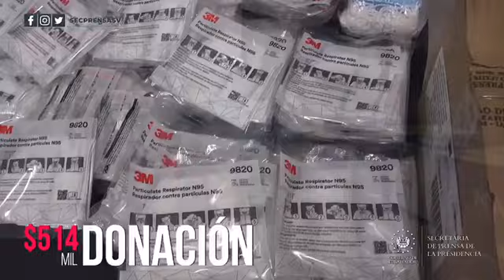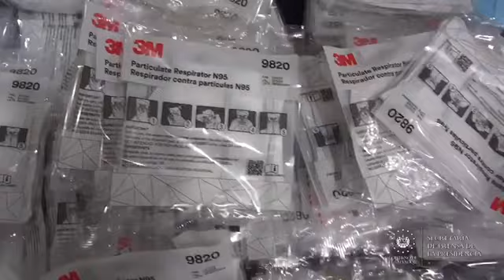Salud entrega equipos de protección al personal del Hospital General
EntregaDeInsumosCOVID19 📹 📺 ||La directora del ISSS, Mónica Ayala, realizó este día la entrega de diversos equipos médicos al personal que labora en el Hospital General, ubicado en San Salvador. Les agradeció por todo el esfuerzo que realizan.